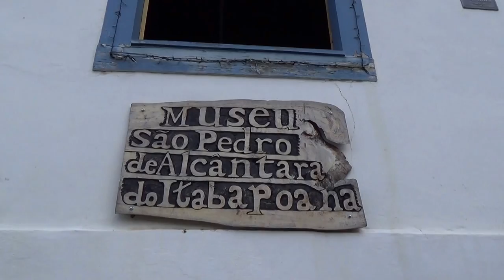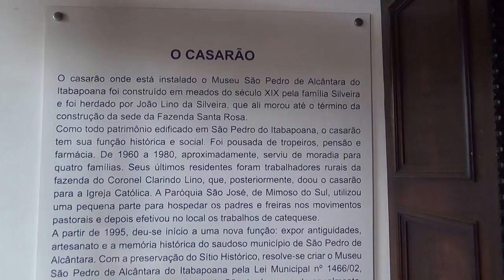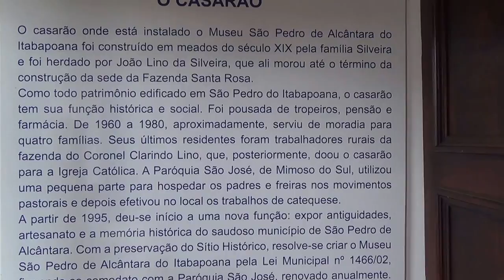São Pedro do Itabapoana Museu 1/2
Passeio no casarão do Museu de São Pedro.